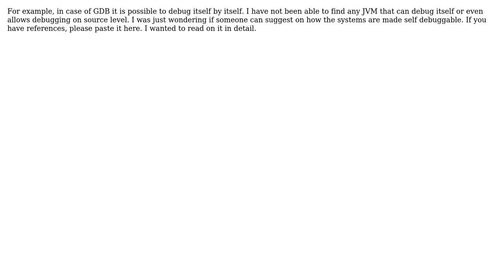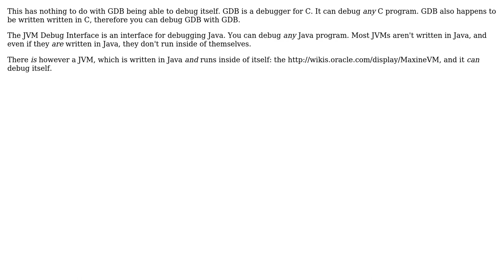Self Debuggable systems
With thanks & praise to God, and with thanks to the many people who have made this project possible! | Content (except music & images) licensed under CC BY-SA | Music | Images & others | With thanks to user Sejwal user Jorg W Mittag and the Stack Exchange Network Trademarks are property of their respective owners. You are responsible for your own actions.